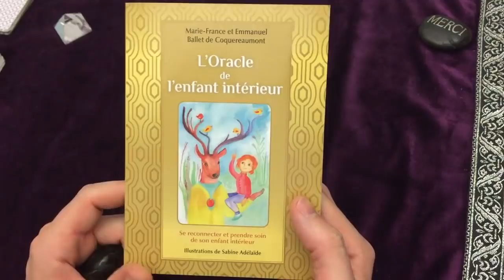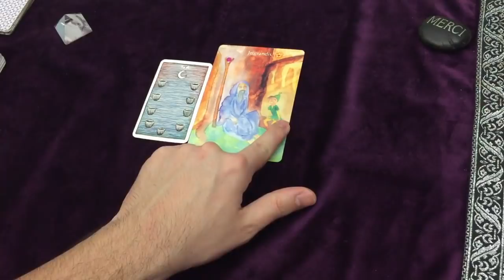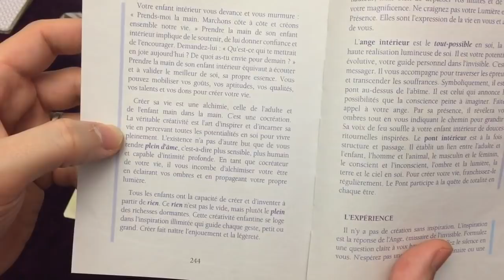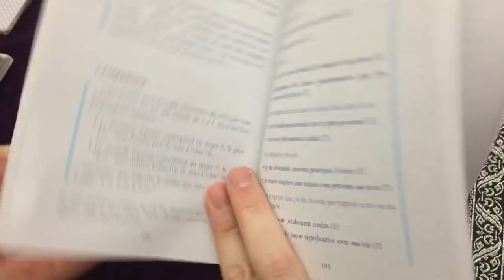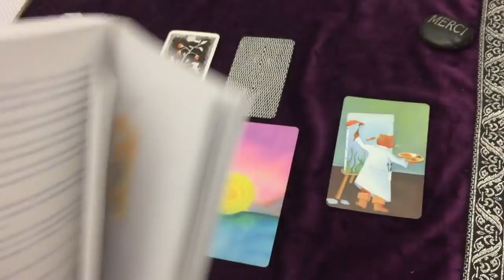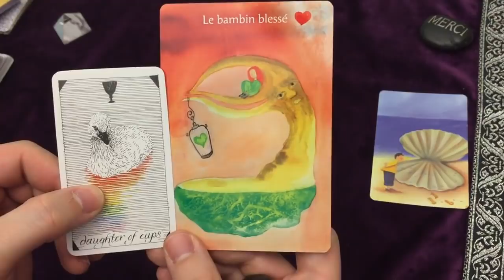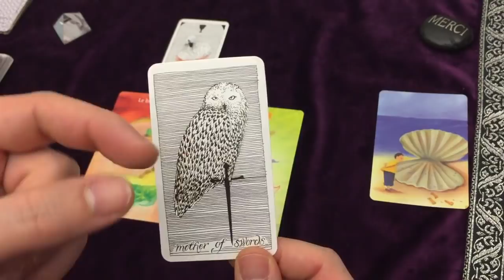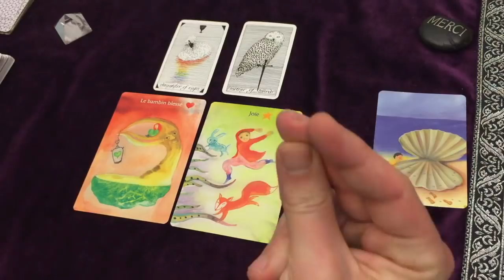Message des Guides et de votre Enfant intérieur✨Comment atteindre le Bonheur et la Paix? ?